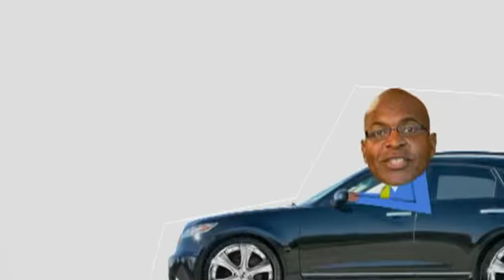The Joe Show January 2010